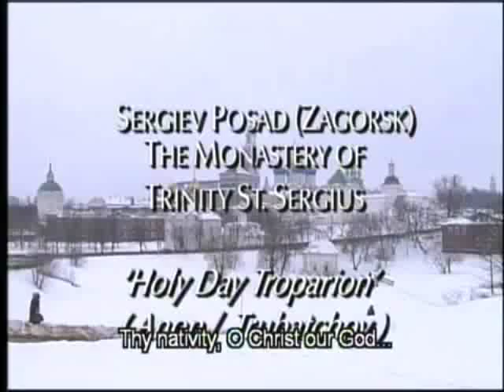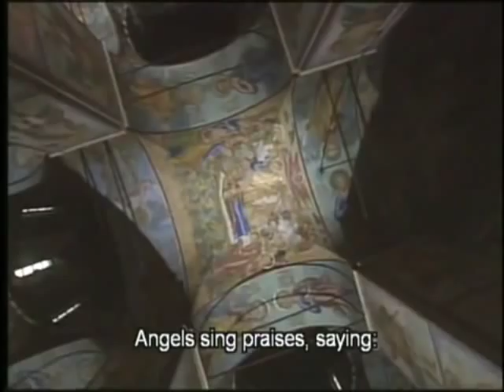คริสต์มาส-Рождество-Holy Russia Celebrates ... 3/6 (Eng/Th subt)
Full Title:  The Holy Russia Celebrates the Festival of Christmas (1993)

Written and directed by Georges Gachot
Produced by Robin Scott

The spiritual culture of Russia is reflected in the beauty of its churches and monasteries, in the paintings and frescoes that adorn them and -- above all -- in the sacred music that is sung in them.

Featured events and liturgical pieces include:

Christmas Night Mass, Epiphany Cathedral, with the Patriarch Alexi II

Novodevichy Convent, Kolomenskoye and Kazan Church
GOD IS WITH US, by Zinoviev
Performed:  The Choir of Trinity St Sergius Lavra and Moscow Theological Academy and Seminary

The Kremlin Cathedrals
FROM MY YOUTH, by Ozerov
Performed by The Choir of Trinity St Sergius Lavra and Moscow Theological Academy and Seminary

THE CHERUBIC HYMN, by Tchaikovsky
Performed:  Moscow Chamber Choir

The Trinity St Sergius Monastery at Sergiev Posad
CHRISTMAS TROPARION, by Anon arr. Trubatchov

SONG OF THE MAGI, Traditional

PRAISE THE LORD FROM THE HEAVENS, by Rachmaninov

LOCATIONS:  Moscow, Sergiev Posad, Kostroma, Yaroslavl, Rostov, Pereslavl etc.